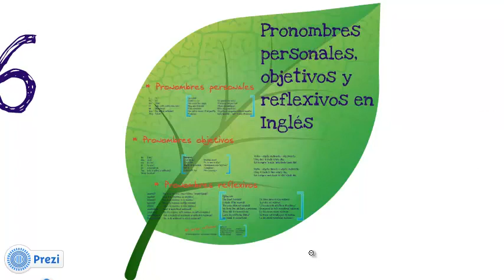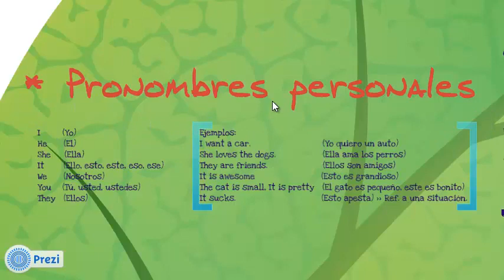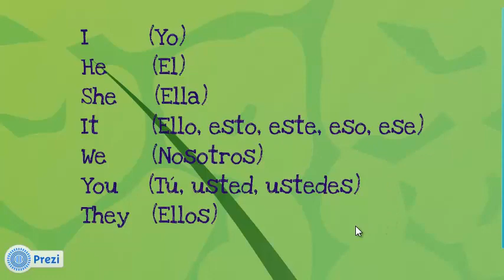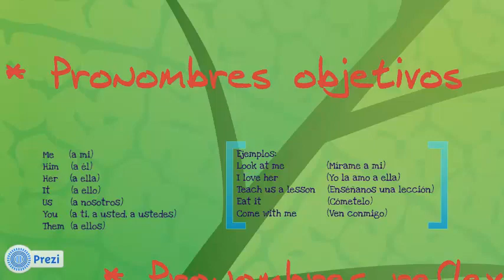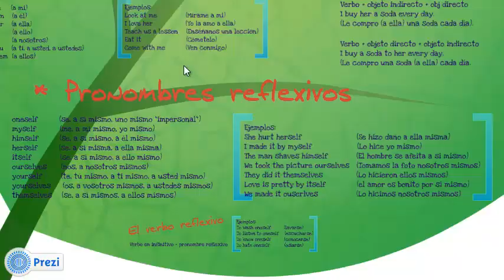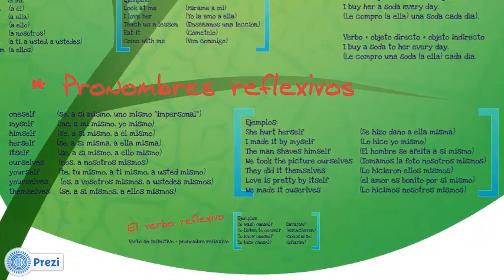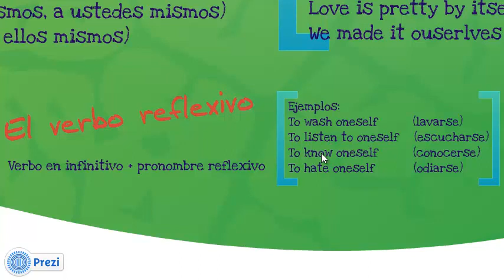Pronombres personales, objetivos y reflexivos en Ingles ejemplos "Yes en Inglés 1" [Video 10]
Lección 0.6 Pronombres personales, objetivos y reflexivos en Ingles ejemplos "Yes en Inglés 1" Creado y compartido por Alberto Carranza.

Música de fondo "Everyday" de Jason Farnham suministrada gratuitamente por Biblioteca de audio Youtube

Extracto del video:

En cuanto al tema de hoy, los pronombres podemos decir que son palabras que se emplean para designar personas, animales o cualquier otra cosa para no utilizar su nombre común o propio.

En esta lección vamos a ver tres tipos de pronombres:

1. Pronombres personales
2. Pronombres objetivos
3. Pronombres reflexivos

Numero 1.

1. Pronombres personales.- Estos pronombres son los más importantes que se utilizan en el Ingles dado que nos ayudan a referirnos a las personas o cosas en general. Los siguientes son los pronombres personales y su significado en español.

I
He
She
We
They

Los pronombres personales se pueden clasificar por "persona"

La primera persona se refiere a quien habla o escribe:
"I" para singular; "We" para plural.

Segunda persona se refiere a la persona o gente con quien estamos hablando o a quien estamos escribiendo.
"You" para singular y plural.

Tercera persona para gente de la cual se está hablando o escribiendo.
"He, She, It" para singular; "They" para plural.

Ejemplos:
I want a car.
She loves the dogs.
They are friends.
It is awesome
The cat is small, It is pretty
It sucks.

* En estos ejemplos y en los siguientes se estarán viendo temas tanto de presente simple como del verbo "to be" que luego se verán con más claridad.

Pronombres objetivos.- Cada persona de los pronombres personales indicados con anterioridad tiene su propio pronombre objetivo, este es el que usamos cuando la persona de la que se habla se usa como el objeto en una oración, de esta forma utilizaríamos:

Me (a mi)
Him (a él)
Her (a ella)
It (a ello)
Us (a nosotros)
You (a ti, a usted, a ustedes)
Them (a ellos)

Es importante mencionar que el significado de estos pronombres en español está sujeto a cada oración en particular. En Ingles este tipo de pronombres van después del verbo en la oración para complementarlo o siguen a una preposición y la complementan.

Ejemplos:
Look at me               (Mírame a mi)
I love her                  (Yo la amo a ella)
Teach us a lesson    (Enséñanos una lección)
Use it well                (Úsalo bien)
Eat it                         (Cómetelo)
Come with me        (Ven conmigo)

En ocasiones los verbos son seguidos por un objeto indirecto u objeto directo, en ese caso se pueden formar de dos formas las oraciones.
Verbo + objeto indirecto + obj directo
I buy her a soda every day.   (Le compro (a ella) una soda cada día).

Verbo + objeto directo + objeto indirecto
I buy a soda to her every day.  (Le compro una soda (a ella) cada día.

Continuamos con los:

Pronombres reflexivos.- Se utilizan para hacer énfasis en el sentido de una frase y realzar al sujeto de la oración indicando que realiza una acción por "si mismo"

oneself         (se, a sí mismo, uno mismo "impersonal")
myself          (me, a mí mismo, yo mismo)
himself         (se, a sí mismo, a él mismo)
herself         (se, a sí misma, a ella misma)
itself            (se, a sí mismo, a ello mismo)
ourselves      (nos, a nosotros mismos)
yourself        (te, tú mismo, a ti mismo, a usted mismo)
yourselves     (os, a vosotros mismos, a ustedes mismos)
themselves    (se, a sí mismos, a ellos mismos)

Ejemplos:
She hurt herself                           (Se hizo daño a ella misma)
I made it by myself                      (Lo hice yo mismo)
The man shaves himself             (El hombre se afeita a si mismo)
We took the picture ourselves  (Tomamos la foto nosotros mismos)
They did it themselves                (Lo hicieron ellos mismos)
Love is pretty by itself                 (el amor es bonito por si mismo)
We made it ouserlves                 (Lo hicimos nosotros mismos)

*Hay en estos ejemplos algunas oraciones que están en pasado y por tanto el verbo debe estar en  este tiempo (como lo indican los ejemplos anteriores en forma cursiva). Este y más casos se verán más profundamente en posteriores lecciones más avanzadas.

Con esto terminamos la leccion numero 6 del curso de ingles basico.